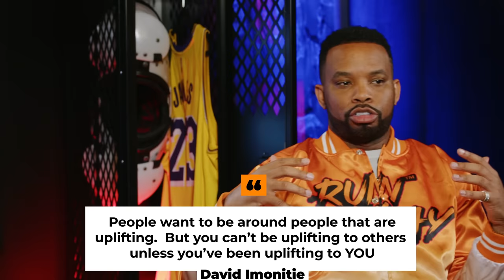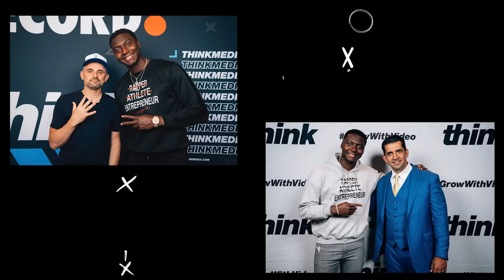Belief And Leadership | A Path To Success With David Imonitie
Are you ready to develop belief and leadership skills that will bring you success? In this episode of Run The Play show, Justin Owens sits down with businessman, speaker and Award winning author David Imonitie about how belief and leadership can help you achieve your goals, along with mental health, and financial investments.

📱 TEXT "RUNTHEPLAY" to 80123 to get weekly business tips & Leadership Gems
⚡️APPAREL: Get THE uniform for all Entrepreneur across the world NEW AGE CEOs and represent all globally here: newageceos.com

⚡️COURSE: Learn about our online course that teaches how to build a network and make the climb as entrepreneur, leader, or just an individual wanting to expand their influence to build your community, increase finances, or just building your brand.

QUESTION — Have a question about entrepreneurship, leadership, branding, investing or anything else? Post in the comment section of this video!